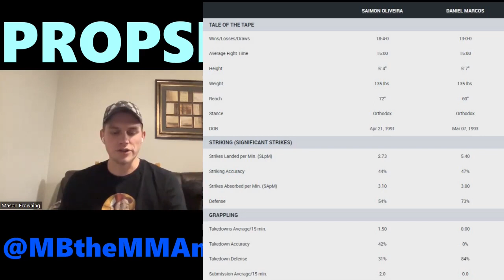Daniel Marcos vs. Saimon Oliveira | UFC 283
Limited Time Special: Sign up for @propshopcash and get @davemilhouse VIP Free ($170 value) at propshop.cash

Follow us on Betstamp, the 3rd party tracking app